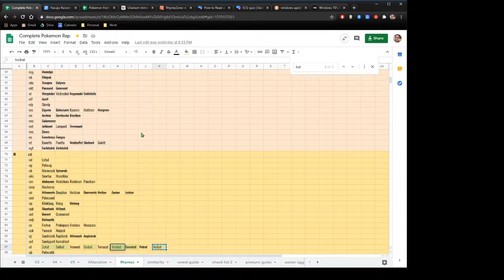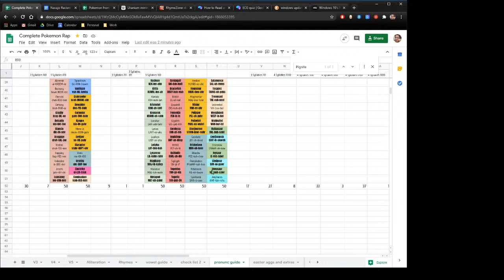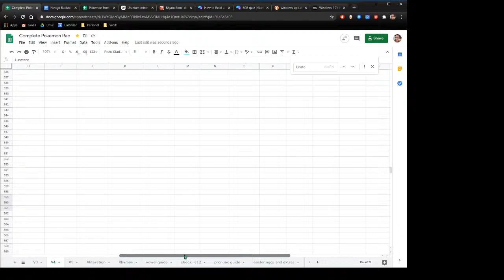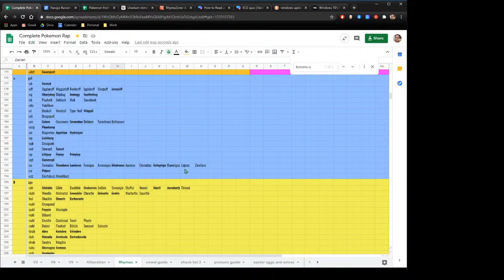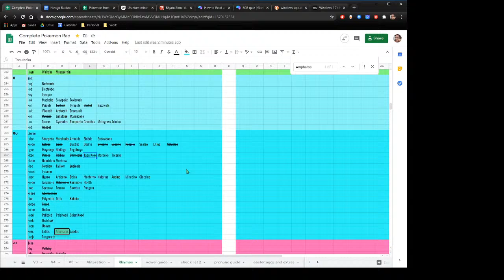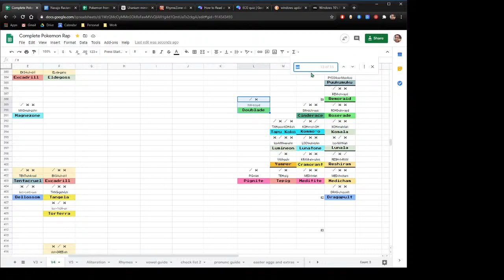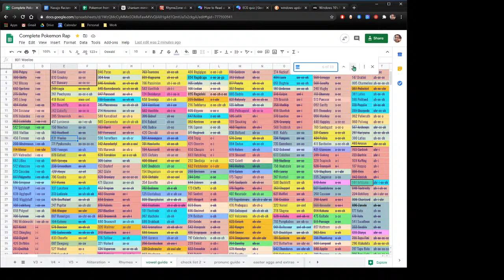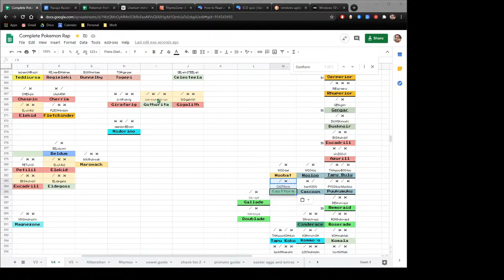Video 2 of Creating a Pokerap using all 896 Pokemon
In the process of creating a Pokerap using all 896 Pokemon.
So far I have used 424, and I have references to the following music.